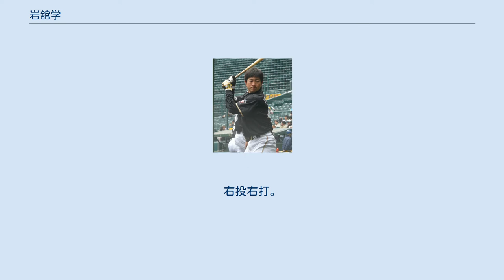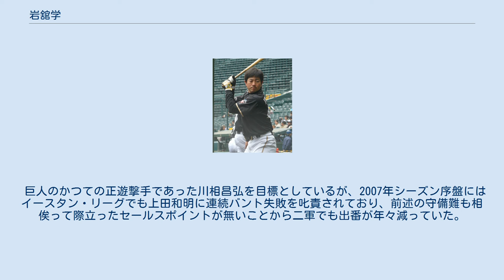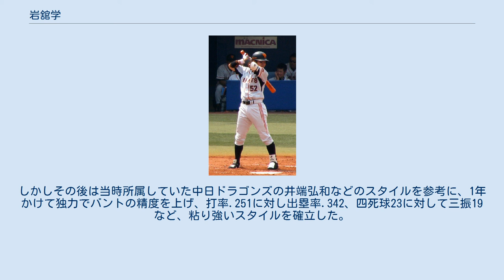岩舘学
岩舘 学（いわだて まなぶ、1981年4月14日 - ）は、千葉県成田市出身の元プロ野球選手（内野手）。
右投右打。
 成田高等学校では主将で3年春県大会優勝、夏は県ベスト4。
東洋大学に進学。
1年からレギュラーで秋にはベストナイン（遊撃手）。
4年時は世界大学野球選手権に出場し、本塁打。
2003年のプロ野球ドラフト会議において、読売ジャイアンツに5巡目で指名されて入団した。
 巨人時代 （2008年、横浜スタジアムにて） 新人年の2004年シーズン終盤に一軍に昇格し、10月9日の広島東洋カープ戦で初安打を記録した。
この年は一軍では2試合の出場に留まったが、翌2005年には守備・代走要員として14試合に出場した。
二軍では二塁手・遊撃手・三塁手をそれぞれ10試合以上守ったが、合計で15失策と守備で精彩を欠いた。
 2006年に、当時の巨人の正三塁手であった小久保裕紀が親指の故障で長期離脱すると、敗れはしたものの一番打者の座を脇谷亮太と争った。
三塁手を中心に内野の4ポジション全てを守り、自己最多の出場機会を得た。
二軍では打率.282、4盗塁を記録した。
 2007年、初の開幕一軍入りを果たした。
開幕2戦目に遊撃手として先発出場し、二塁打を放つも、当時の巨人の正遊撃手だった二岡智宏の出場選手登録に伴い自身は登録を抹消された。
二軍では初めて遊撃手ではなく二塁手を中心に起用されて計5失策と守備力が向上し、打率.251、4本塁打を記録した。
しかしこの年は脇谷とベテランの木村拓也が主に一軍の二塁手を務め、岩舘と同タイプだが身体能力・守備力に優れた寺内崇幸、成長著しい新人・坂本勇人の存在のためか、オフの育成目的の秋季キャンプのメンバーから外された。
 2008年1月にフロリダ州で行われた二岡の自主トレーニングに志願して同行したが、春季キャンプの紅白戦で自打球を足に受け、大部分の試合を負傷欠場してしまい、実力を発揮できないまま二軍落ちした。
二軍での出番も大幅に減ったが、故障者続出により一軍昇格すると数少ないチャンスをものにし、7月11日の試合後にヒーローインタビューを受け、試合で四球を選んだことを監督の原辰徳に評価された。
二軍再降格後は打率.305、出塁率.424と後半戦の主軸として活躍した。
 2009年はわずか1試合の一軍出場に留まり、11月9日には北海道日本ハムファイターズへ移籍（金銭トレード）することが巨人・日本ハム両球団から発表された（11月13日に契約）。
 2010年、2011年の2年間は一軍出場合わせてわずか8試合、打率.111と低迷したが、2012年は開幕一軍入りを果たし、3月31日の対埼玉西武ライオンズ2回戦（札幌ドーム）の9回裏一死一・三塁、2対3と1点を追う場面で代打として出場し、同点適時打を放った。
続く5月1日の福岡ソフトバンクホークス戦では山田大樹からプロ初本塁打を記録した。
 2013年は一軍出場がなく、10月5日に現役引退を発表。
 引退後はチーム統轄本部プロスカウトに就任することが発表された。
 飛び抜けた走力などは無いがバントや右打ちを器用にこなし、粘り強い打撃が持ち味。
守備面では、内野全ポジションをこなすことができる。
だが視野が狭く捕球時にイージーミスをする癖があるなど、守備力そのものには課題が残っている。
 巨人のかつての正遊撃手であった川相昌弘を目標としているが、2007年シーズン序盤にはイースタン・リーグでも上田和明に連続バント失敗を叱責されており、前述の守備難も相俟って際立ったセールスポイントが無いことから二軍でも出番が年々減っていた。
しかしその後は当時所属していた中日ドラゴンズの井端弘和などのスタイルを参考に、1年かけて独力でバントの精度を上げ、打率.251に対し出塁率.342、四死球23に対して三振19など、粘り強いスタイルを確立した。